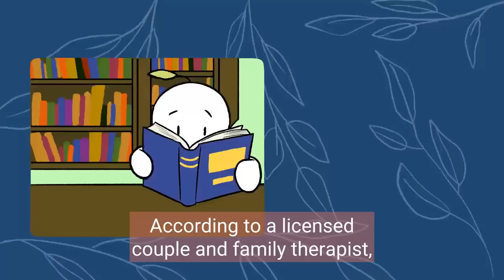5 Things You Shouldn't Be Responsible For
Do you ever feel like you're carrying the weight of the world on your shoulders? Sometimes, we unconsciously take on more responsibilities than we can handle, leaving us feeling stressed, overwhelmed, and burnt out. But did you know that there are certain things you shouldn't be responsible for? In this video, we'll explore five things that you can let go of to lighten your load, improve your mental health and help you set healthy boundaries and prioritize your own needs.

Writer: Syazwana Amirah
Script Editor: Caitlin McColl
Script Manager: Kelly Soong
Animator: Madhurima Das
Thumbnail Artist: Kayla Ramirez
Thumbnail Manager: Michal Mitchell
YouTube Manager: Cindy Cheong

References
Benton, S. A. (2017, February 6). The savior complex. Psychology Today.

Brummelman, E., Thomaes, S., Slagt, M., Overbeek, G., de Castro, B., & Bushman, B. (2013). My Child Redeems My Broken Dreams: On Parents Transferring Their Unfulfilled Ambitions onto Their Child. Plos ONE, 8(6), e65360.

Byerly, T., Hill, P., & Edwards, K. (2022). Others-centeredness: A uniquely positive tendency to put others first. Personality And Individual Differences, 186, 111364.

Hendriksen, E. (2022, July 12). How to stop feeling overly responsible. Quick and Dirty Tips ™.

Romanelli, A. (2019, August 22). You are not responsible for your partner's feelings. Psychology Today.